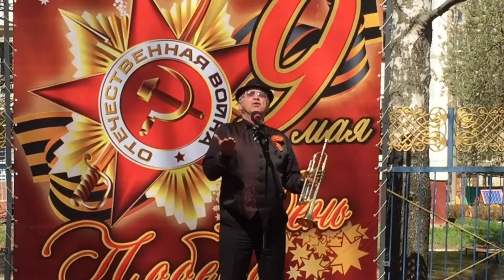9 мая в нашем микрорайоне